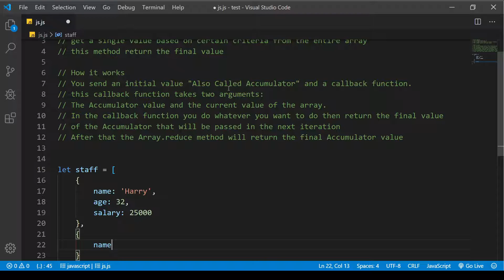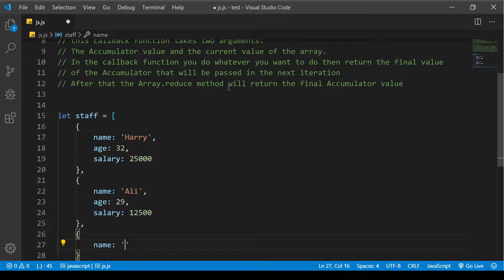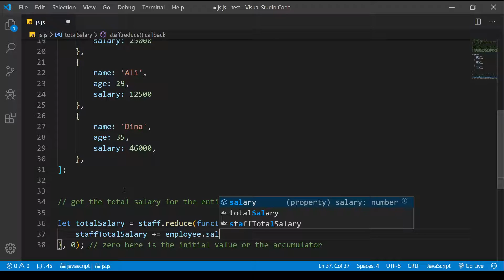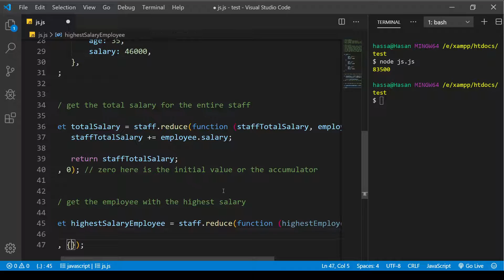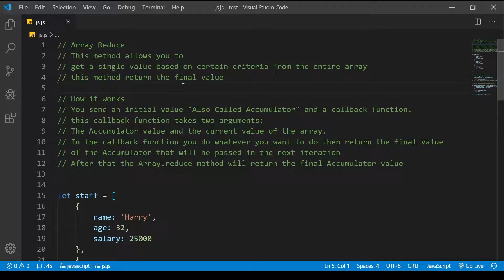11- Array reduce | Javascript